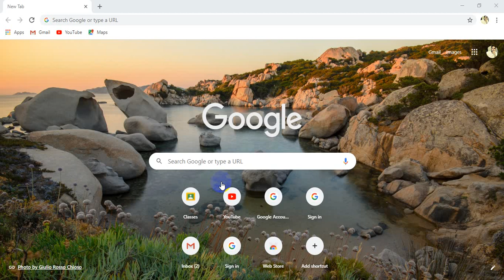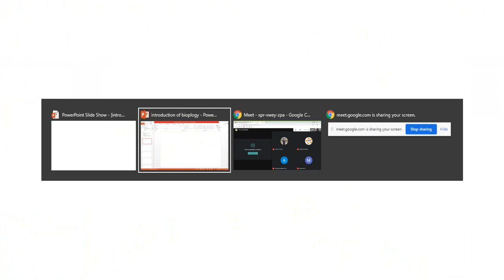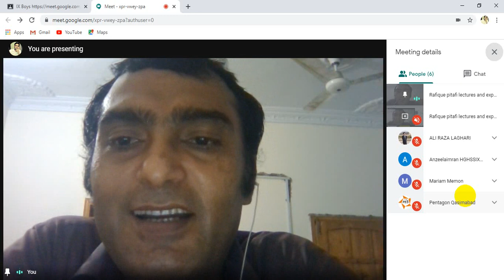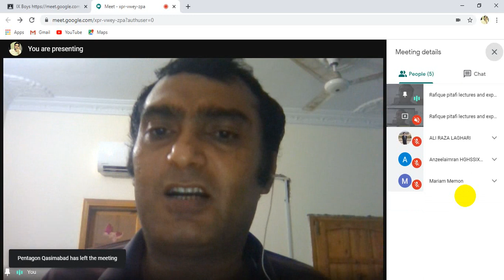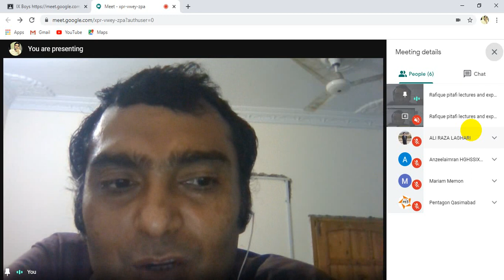9th bio lecture 3